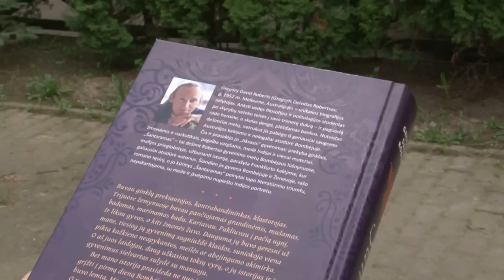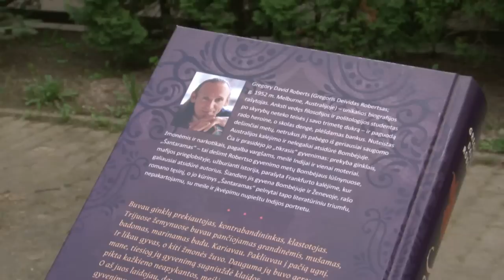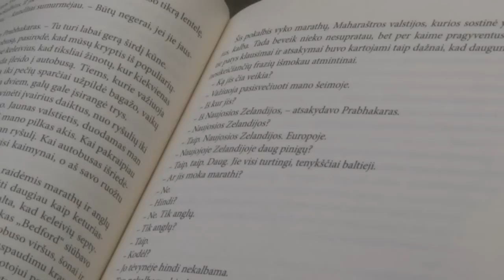Gregory David Roberts "Šantaramas" (Tyto alba, 2011 m.)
„Šantaramas" -- tai stulbinančios biografijos rašytojo Gregorio Deivido Robertso knyga. Žmogaus, išgyvenusio dešimt audringų metų Bombėjaus lušnynuose, mafijos prieglobstyje, dalyvavusio  bankų apiplėšimuose, vykdžiusio įvairius nusikaltimus ir mačiusio kitokią nei įprastą Indiją. ,„Šantaramas" autoriaus parašytas Frankfurto kalėjime šiandien tapo kultiniu kūriniu.